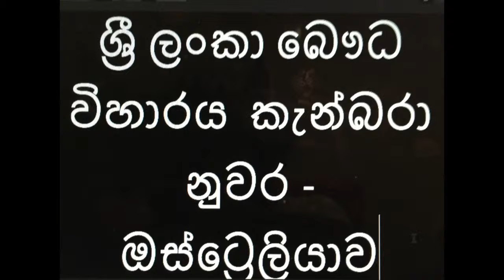ඉල්‍ පෝය බණ -Rev. Moragollagama Rahula Thero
Rev. Moragollagama Rahula Thero